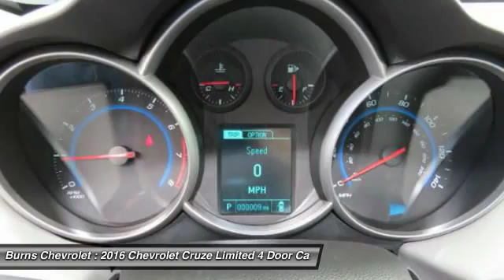2016 Chevrolet Cruze Limited Gaffney SC 2799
2016 Chevrolet Cruze Limited LS

Burns Chevrolet
101 Peachoid Road

Looking for the right 4 Door Car? Today could be your lucky day. With 10 miles, this Silver Ice Metallic, 2016 Chevrolet Cruze Limited equipped with Automatic transmission could be yours. Request more information and set up a test drive right away.